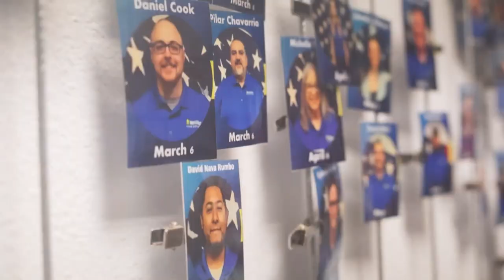What it's like to work at WireNut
Looking to join a caring team that strives to enrich the lives of their customers and employees? WireNut Home Services could be the place for you!